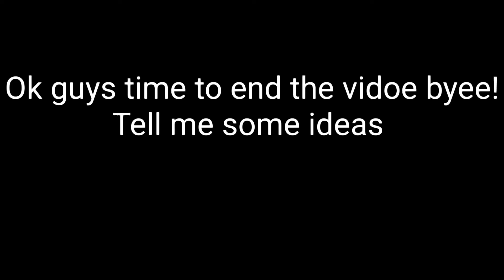Playing on pc and open boxes in tower of hell roblox with Light ( 10,000 coins spend)